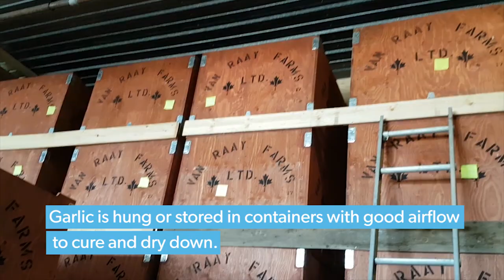How is Garlic Harvested?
Discover how garlic is harvested, sorted and stored.  In Canada, there is a new push to get more of the garlic we eat, produced here in Canada. In this video, we’ll see how the family grows, harvests & sorts their newest farm crop - garlic!